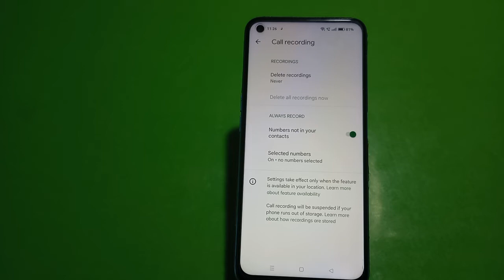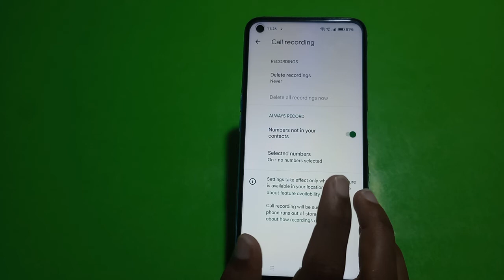Auto Call Recording In Realme 10, How To Call Recording In Realme 10, Call Recording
Auto Call Recording In Realme 10, How To Call Recording In Realme 10, Call Recording Setting In Realme 10,

Autocall_Recording Realme 10